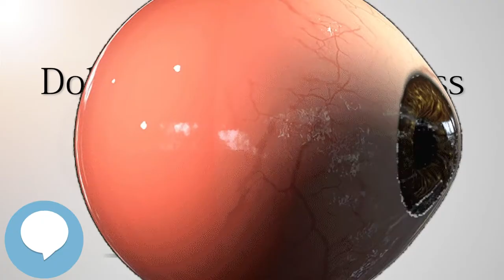Dolphin Computer Access - Your EYEBALLS - EYNTK 👁️👁️💉😳💊🔊💯✅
This video is about "Dolphin Computer Access". This video series is something special. We're fully delving into all things everything and all things about the HUMAN EYE!